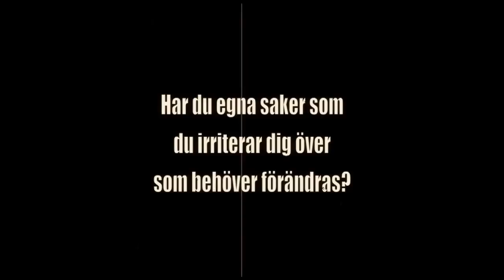NÅGON - 'JOHAN', Be the Change no 9 of 10. Joakim Thelin Crazy, fun, best video clip!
Johan är så irriterad. Allt detta mediabrus. Alla dessa youtubefilmer. Någon borde göra något. Typ en film och berätta om vad just du är irriterad över?

Filmerna om NÅGON är 10 konceptfilmer, alla är olika variationer på samma tema. De utgår från fenomenet att vi alla någon gång blir irriterade över något som vi tycker någon borde göra något åt. Men den där NÅGON brukar man inte veta vem det är. Men här dyker han/hon upp för att fixa problemet. Klicka på länken nedan för att se de filmer som har publicerats hittills:

Filmerna är gjorda på uppdrag av Initiative of Change Sverige som en del i en satsning på att använda video för att belysa grundläggande värderingar inom organisationen, på ett underhållande och lättsamt sätt. Mer info om IofC sverige via länken nedan.

Förutom att du kan titta på filmerna och sprida dom via sociala media så finns det även möjlighet att vara med i en tävling där du skapar din egen NÅGON-film. Mer fakta om detta om du klickar på länken nedan.

Idé/Manus: Bo Giss, Nik Dee Dahlström
Regi: Nik Dee Dahlström
Produktionsledare/ casting: Nik Dee Dahlström
Produktionsplanering/ teknisk design: Bo Giss
Inspelningsledare: Nik Dee Dahlström
A-Foto: Bo Giss
B-Foto: Christer Lilliehöök, Anders Lind
Smink: Madeleine T.af Ström
Kostym: Kajsa Gustavsson
Catering: Helene Ala-Jukuri
Ljudassistent: Fredrik Nyström
Logging: Adam Fasth
Scripta: Gabriella Borensjö
Speaker: Edwin Cederqvist, Nik Dee Dahlström, Philip Tyndale-Biscoe
Postproduction supervisor: Bo Giss
Redigering: Henrik Brandt, Bo Giss, Jonas Landqvist, Jens Sylvesten
Ljudläggning: Bo Giss
Musik: Eric Parsons (Energy introtrailer), bensoul (spool endtrailer - under Creative Commons 'Attribution Non-commercial No Derivatives' licensed), Garageband music.
Dubbning röster: Bo Giss, Nik Dee Dahlström, Lena Giss, Alice Gomér, Johan Falklind, Rickard Tervo, Vanessa Almeida, Louise Nordin, Emma Oscarsson.

Skådespelare: Joakim Thelin (Johan)

EN SWEDUTAINMENT PRODUKTION